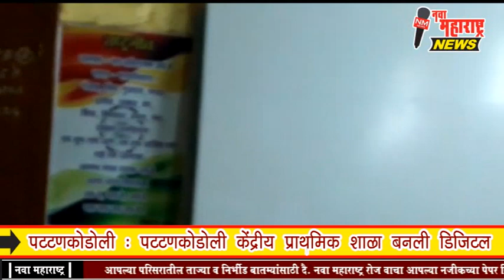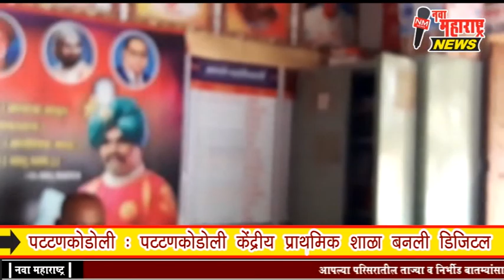पटटणकोडोली : पटटणकोडोली केंद्रीय प्राथमिक शाळा बनली डिजिटल:नवा महाराष्ट्र न्यूज